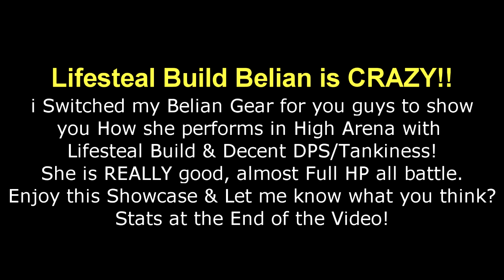Lifesteal Belian is INSANELY GOOD!! Ultimate Showcase!!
(Feel Free to Support Me if You Can!)
Music in the Video:
RYYZN